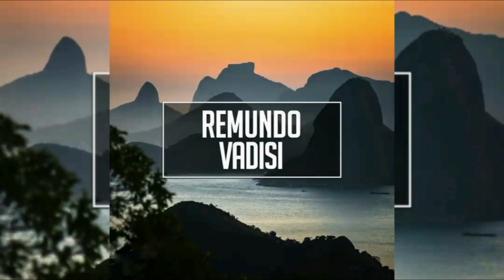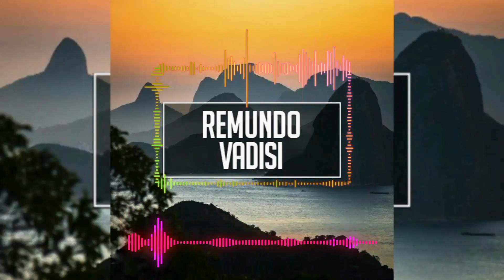Imazee - You and I / George Kopaliani - In the rain / Vadisi - Remundo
Imazee - You and I
George Kopaliani - In the rain
Vadisi - Remundo